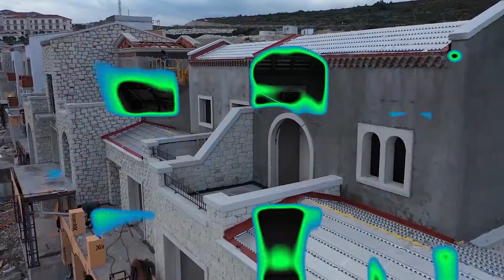ALAÇATI VİLLA İNŞAAT DRONE ÇEKİMİ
Drone VVilla Çekimleri
Drone Otel Çekimleri
Drone arazi inşaat çekimleri
Drone emak Çekimleri
Tanıtım Film Çekimleri
Profesyonel Fotoğraf Çekimleri